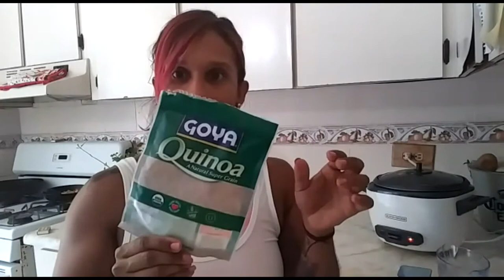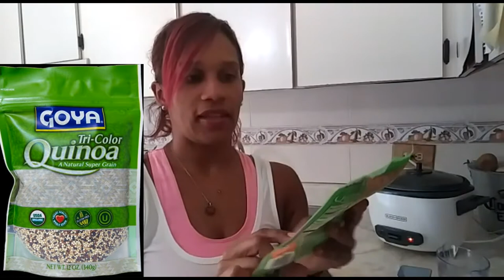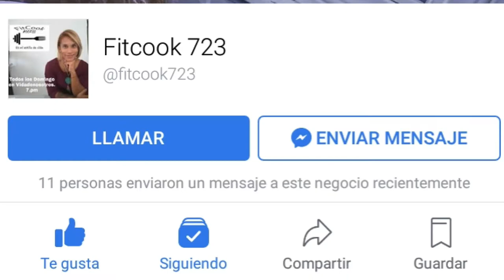Como Cocinar Quinoa